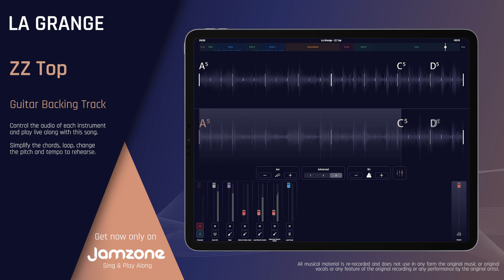Guitar Backing Track | La Grange - ZZ Top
Sing & Play Along with "La Grange - ZZ Top (Guitar Backing Track)" now!

Features:

- Key change
- Tempo control
- Chords & Lyrics
- Automatic chords simplification
- Loops
- and more